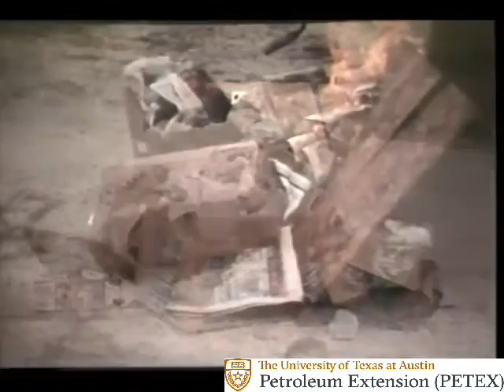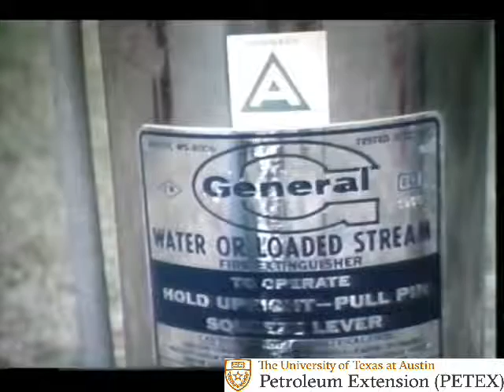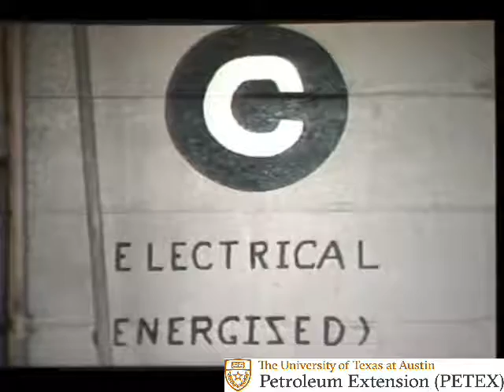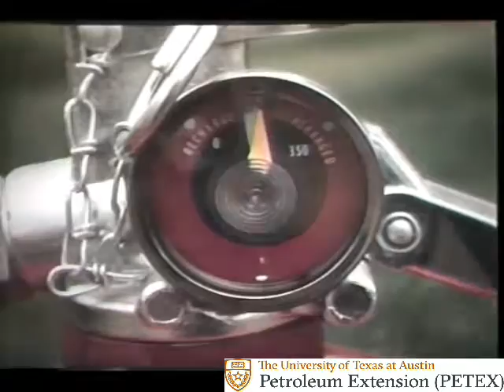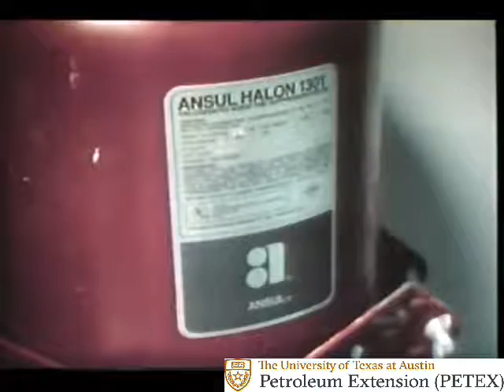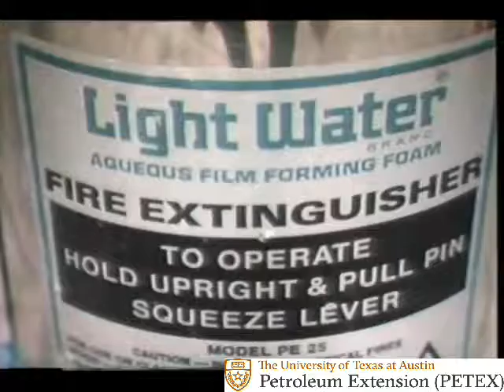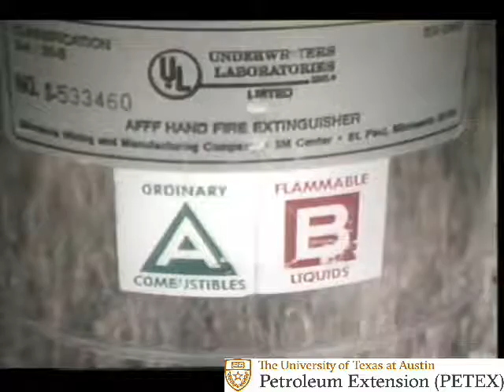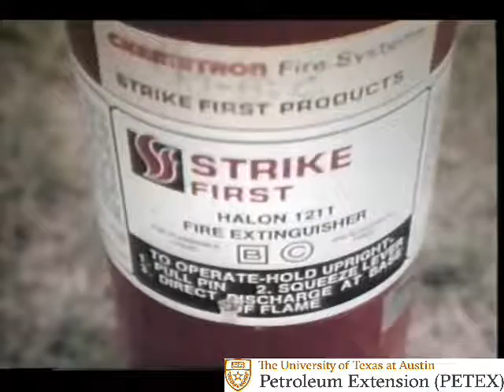Fire on the Rig, Part I Fire Fighting Tactics on Onshore Rigs